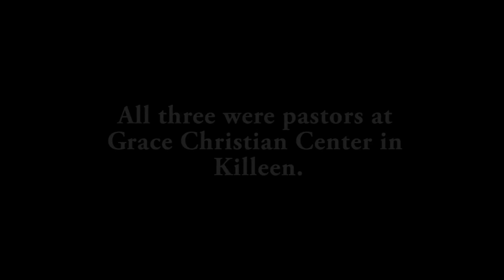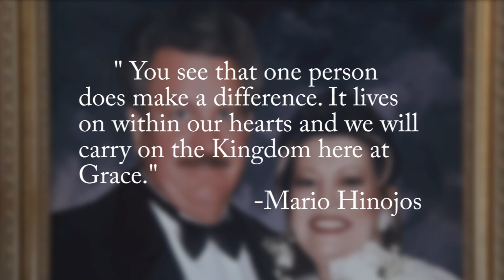Remembering Terry and Janice Whitley